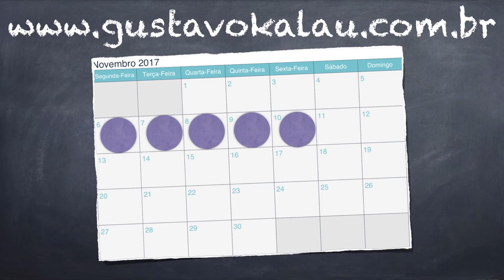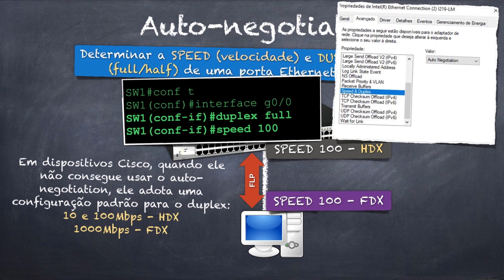Auto-negociação (E um Problema pouco conhecido!)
Olá pessoas!

Apesar de ser um recurso básico, o auto-negotiation pode trazer um problema pouco conhecido